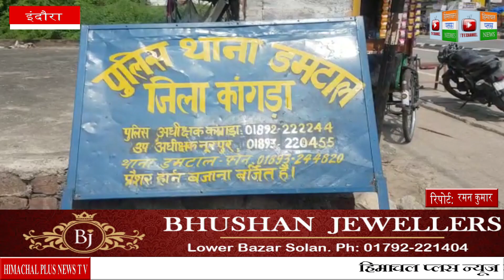एक नोजवान फिर चढ़ा चिट्टे की भेंट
पठानकोट न्यूज